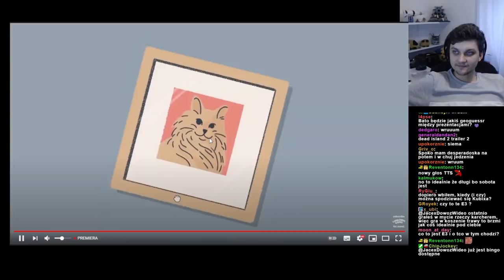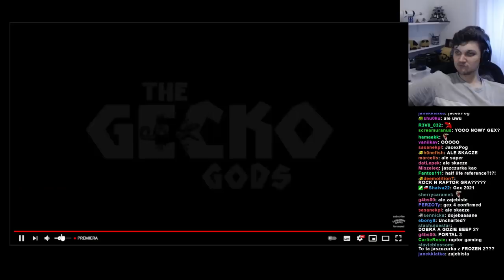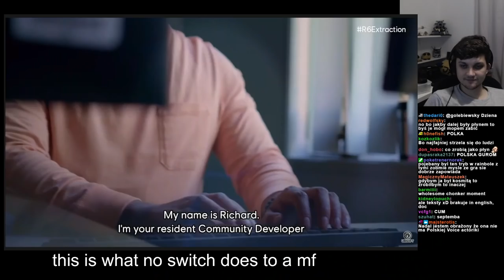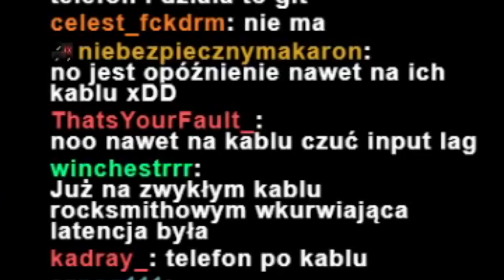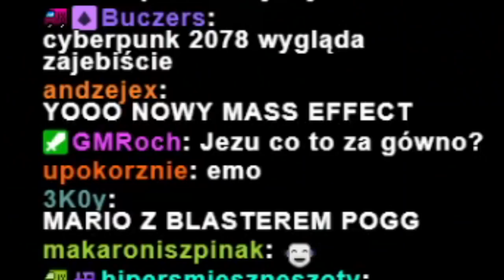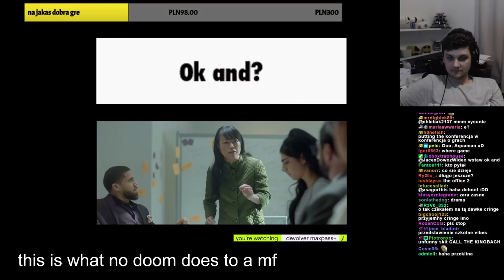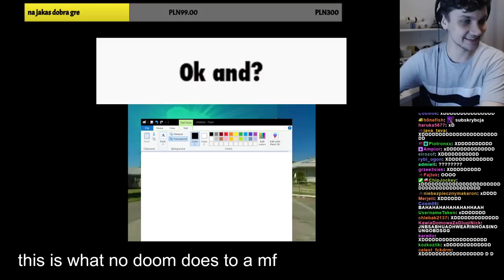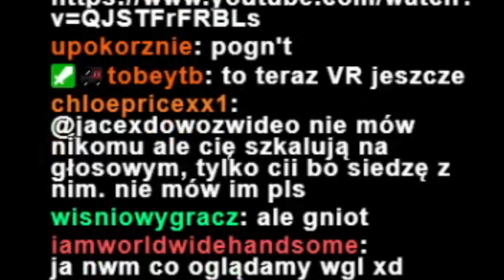E3 święto GRACZY i wieczny MALKONTENT Bartek Sitek - JACE3X 2021 #1